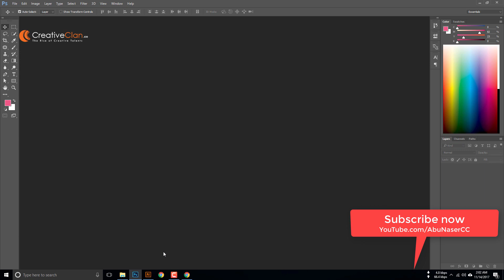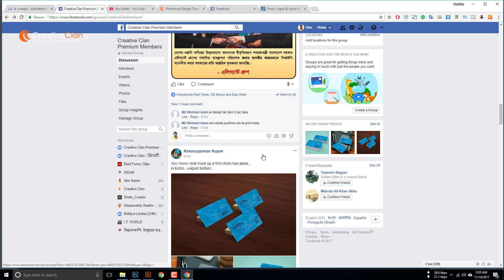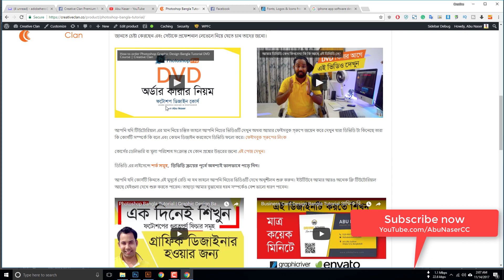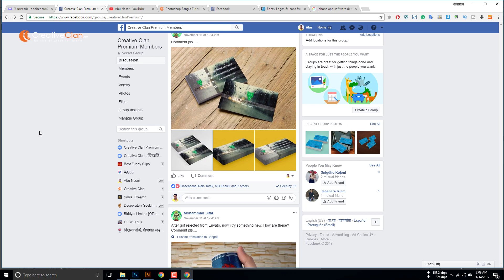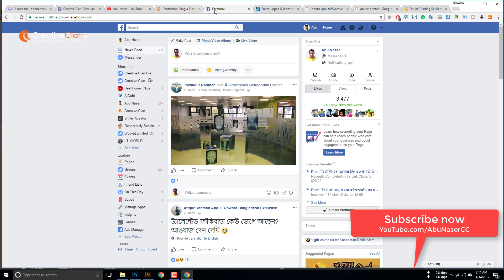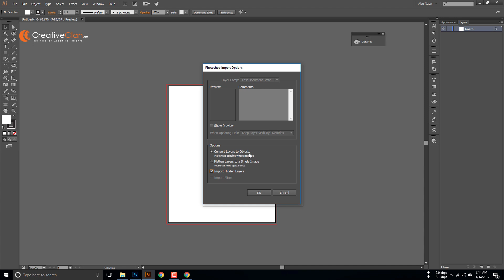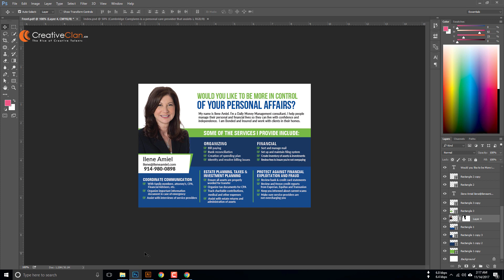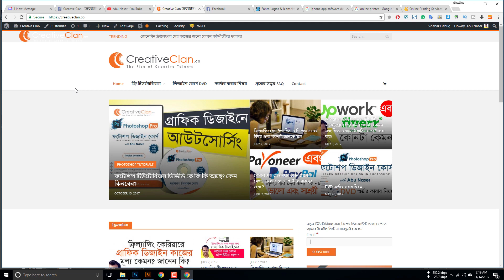Photoshop vs Illustrator | ফটোশপ vs ইলাষ্ট্রেটর | কোনটার কি কাজ বিস্তারিত জানুন | Creative Clan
In this creative clan graphic design Bangla tutorial, I demonstrated what is the difference between Photoshop and Illustrator. What is the purpose of use of this graphic design software? ক্রিয়েটিভ ক্লেনের গ্রাফিক ডিজাইন প্রশিক্ষণ পদ্ধতি এবং কোর্সসমূহ সম্পর্কে বিস্তারিত পাবেন এই পেজে
Need more info on graphic design?

JOIN ME

▼ ▽ CHANNEL NOTES